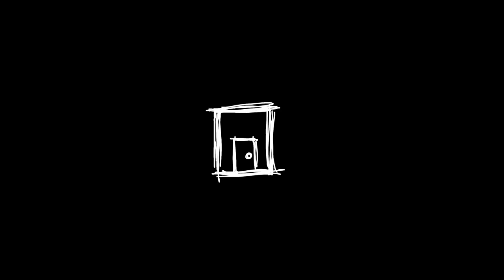Novamente Vago: Locked Room Sessions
Novamente Vago is an artist from Lisbon, Portugal and is on the way to release his debut solo album.
To celebrate his coming to Braga to present his song to our friends, we are releasing a very special video with his best themes!

Here he performs at Locked Room Sessions II for 16 lovely minutes! Enjoy!

"Sai assim o Corpo em Greve. Um brinde ao Locked Room Sessions / Quarto Trancado por me ter puxado a apresentar este álbum em Braga duas vezes, sempre fornecendo todo o apoio e estrutura necessário para ter também em vídeo qualquer pequeno formigueiro dos meus dedos na guitarra."

Novamente Vago live at lockedroomsessions

Video: Miguel d'Almeida
Sound: Andreea Cristina